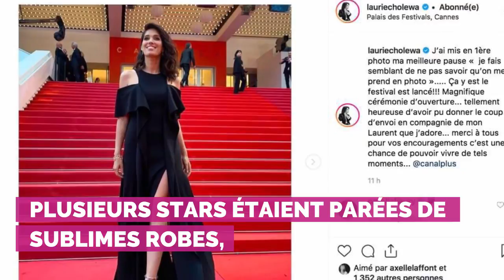PHOTOS. Cannes 2019 : Eva Longoria, Selena Gomez, Alessandra Ambrosio… La robe fendue s'invite sur l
La robe fendue a, une nouvelle fois, rencontré un franc succès lors de la cérémonie d'ouverture du 72e Festival International du Film de Cannes , le mardi 14 mai 2019.
Pour la montée des marches du Palais des F